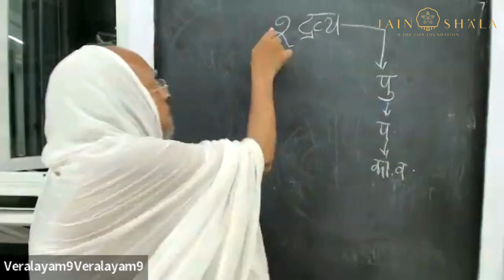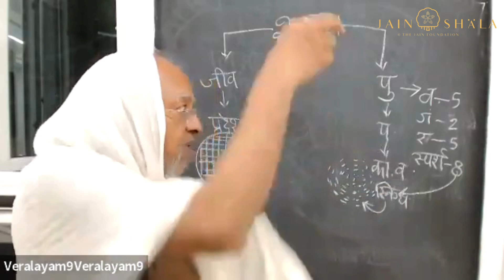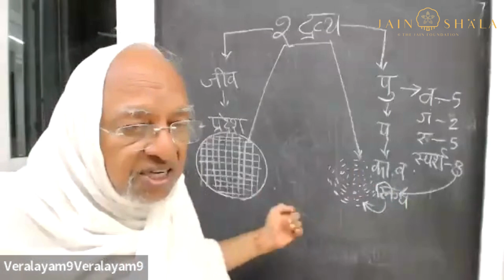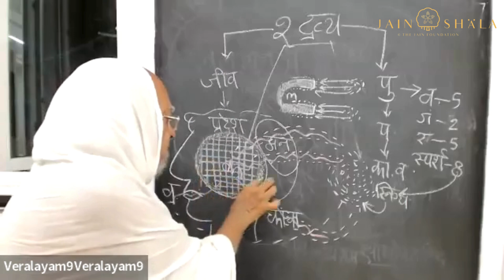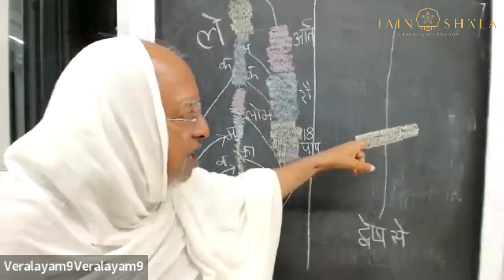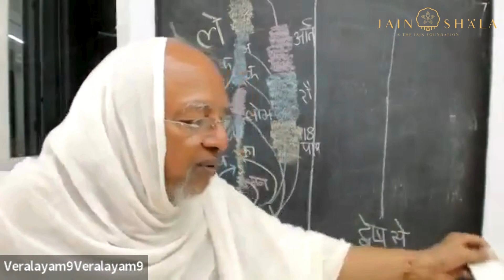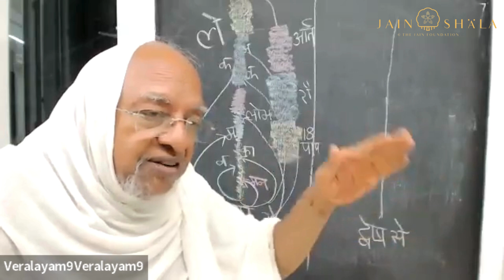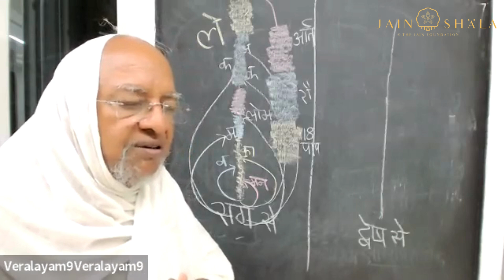Gandharvaad #279 | कर्म का बनना और नष्ट होना किसके आधीन ? | P. P Dr. Shri Arunvijayji M.S